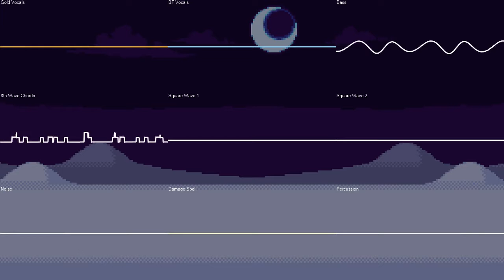Bluet Tech Link ~ Saturday Stuck in Soulstrike - Frostbite (Oscilloscope View)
I'm having too much fun with this Oscilloscope creation tool.